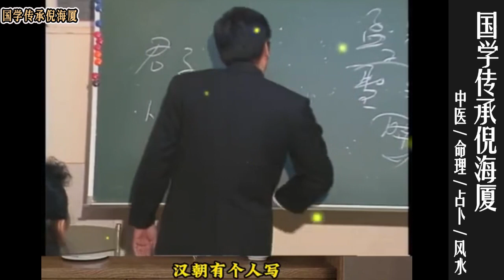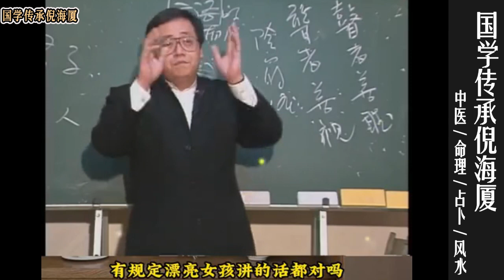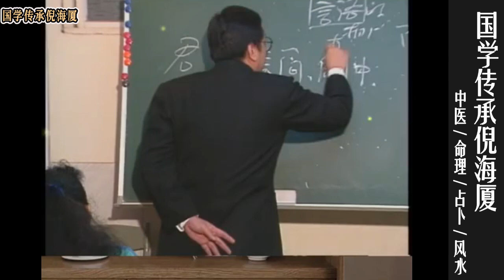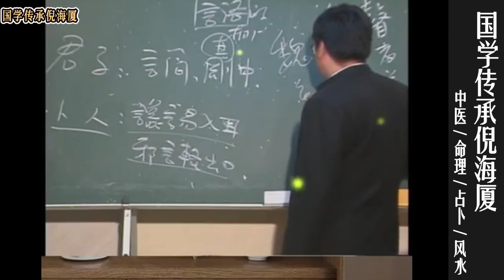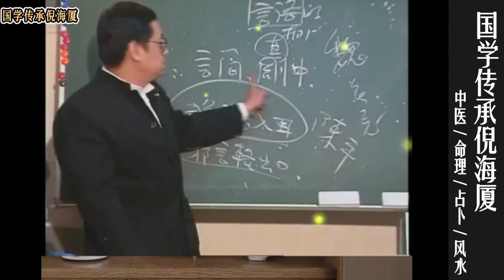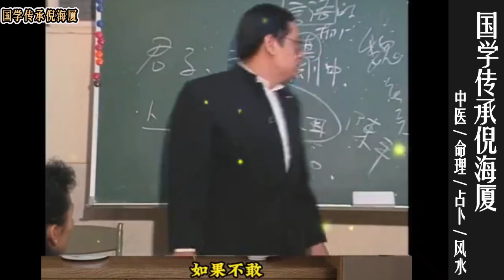国学传承倪海厦：如何区分君子和小人？教你分辨身边的小人 @nishinihaixia 倪海厦 ​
国学传承倪海厦：如何区分君子和小人？教你分辨身边的小人